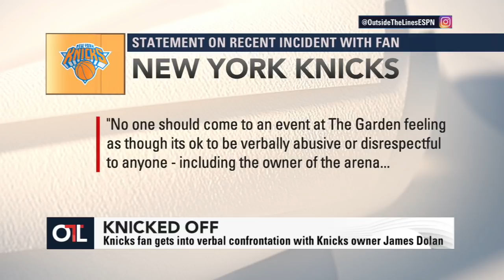Knicks Fan Recounts Incident With James Dolan | Outside The Lines | ESPN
Knicks superfan Mike Hamersky joins OTL to explain what happened during his incident with James Dolan.